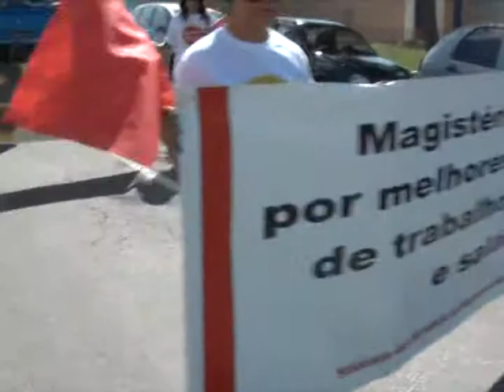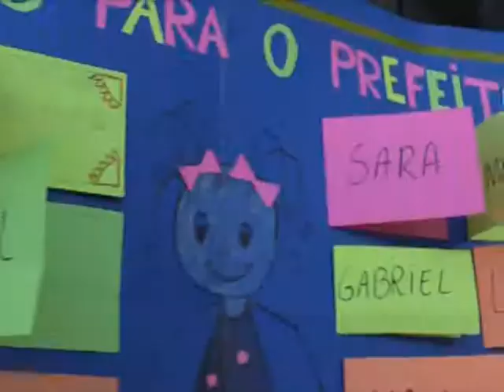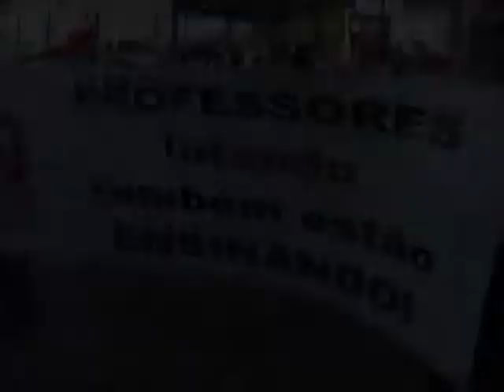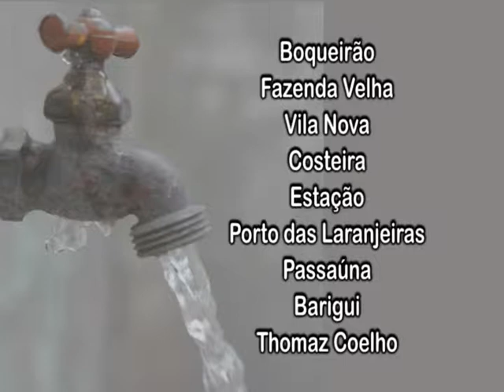JR 19 03 14 Parte 4